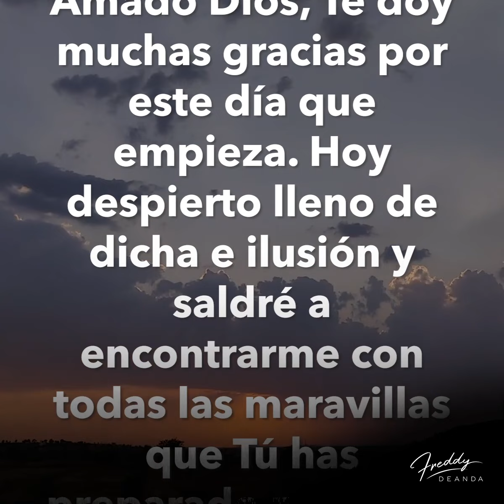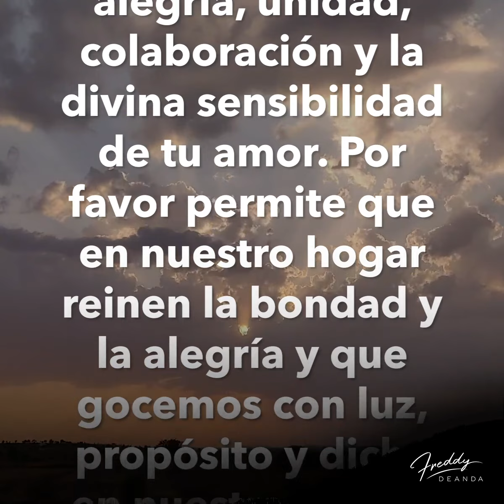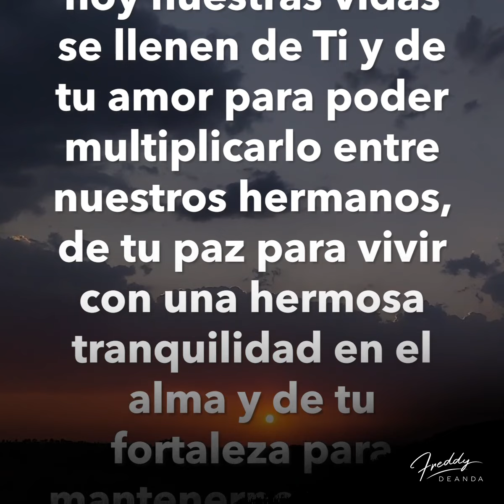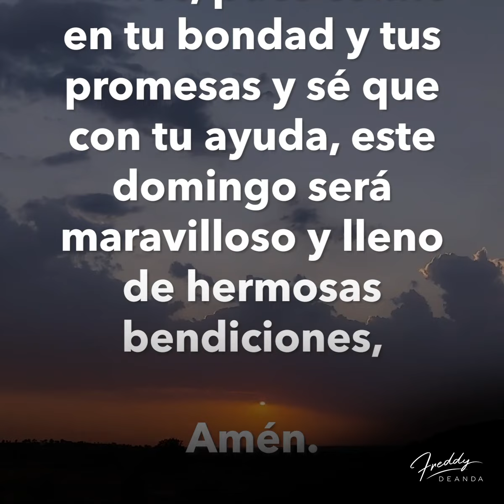🙏🏼 Oremos hoy es Domingo - Freddy DeAnda